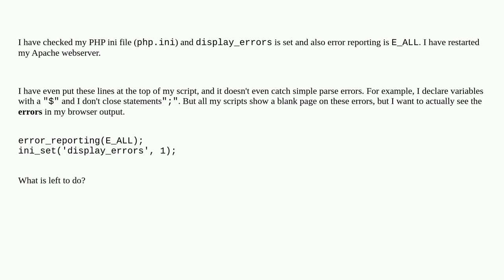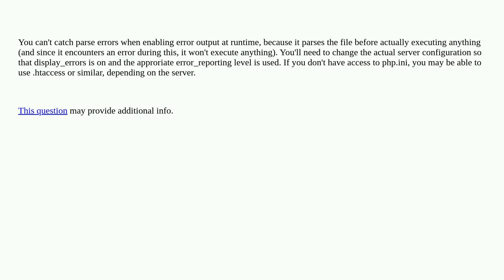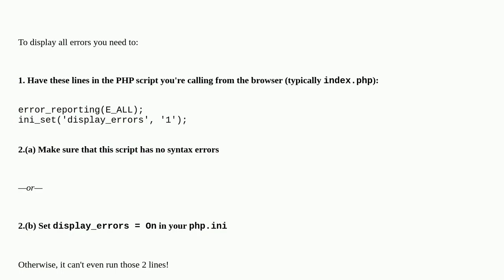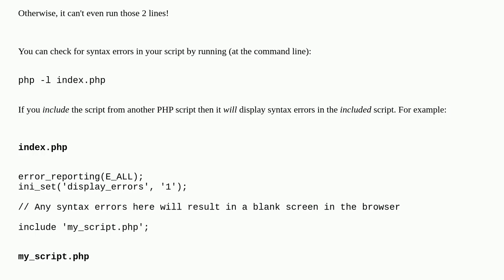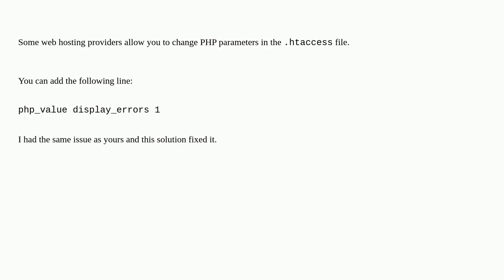How do I get PHP errors to display?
A special thanks goes out to the community

  syntax-error error-reporting php error-handling